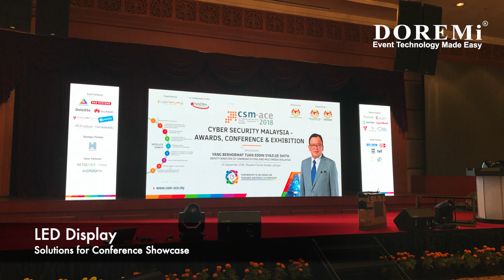Professional Conference Equipment and Production | DOREMi Event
Conference equipment & production is the part of our business and it is what we are really good at, with many years of proven experience in successful conference equipment and production provider all over Malaysia and beyond.

We value our reputation for delivering a high quality conference experience – educationally, scientifically, socially and financially.

Keys to have lead your conference well:
- Sound System
- Lighting System
- AV System
- Conference System
- Streaming Production

TeamDOREMi is always ready to offer you the largest range of event equipment rental & event production.